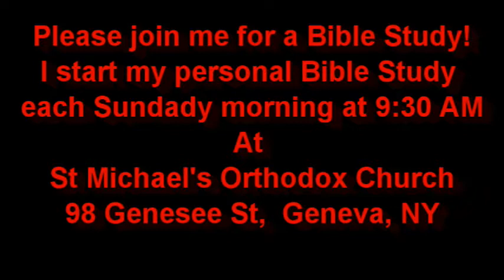Prayer, Anointing Of The Sick, And Confessing Sins Jul 20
Prayer, Anointing Of The Sick, And Confessing Sins
The Gospel Minute for July 20th, 2018
Today's Lesson is taken from St James 5:13-20